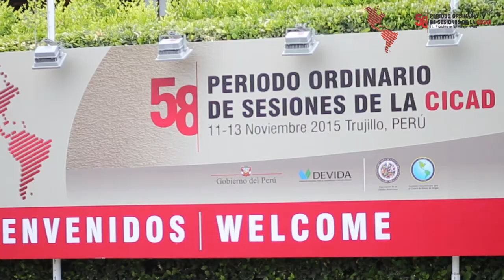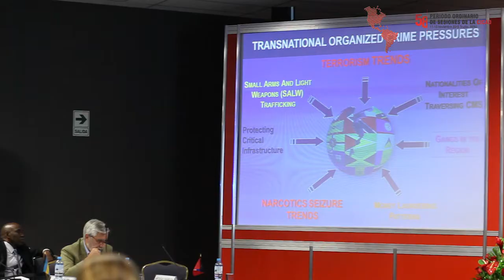CICAD 58: Una visión de conjunto sobre el problema de las drogas.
En los siguientes minutos te invitamos a revisar lo que fue la sesión 58 de la CICAD y la importancia que tuvo para nuestro país.